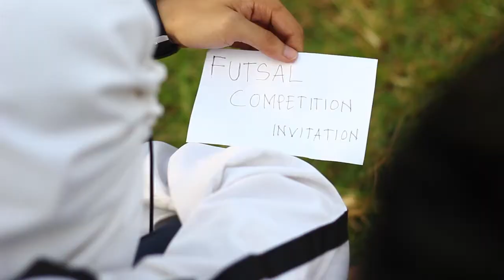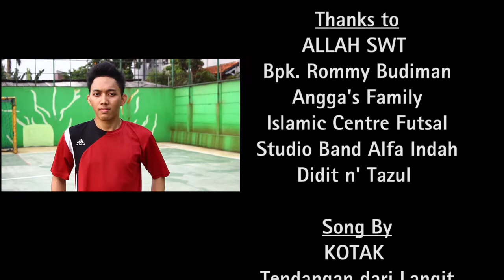Tendangan dari langit ( Interactive Studio )